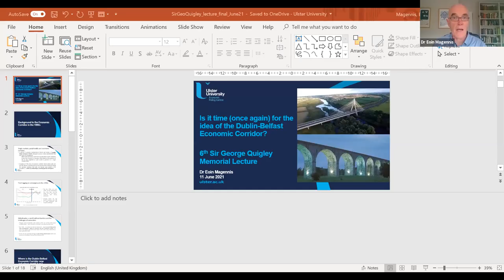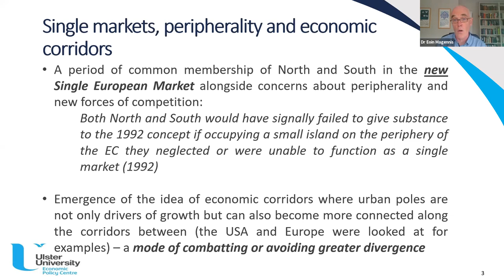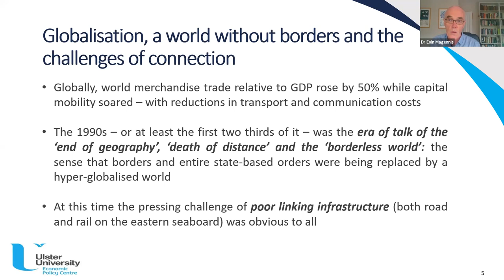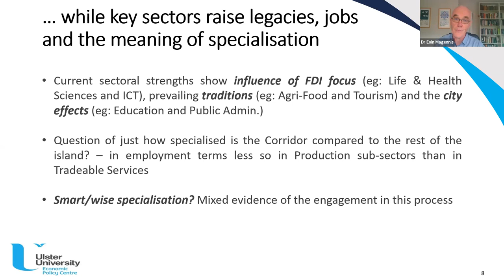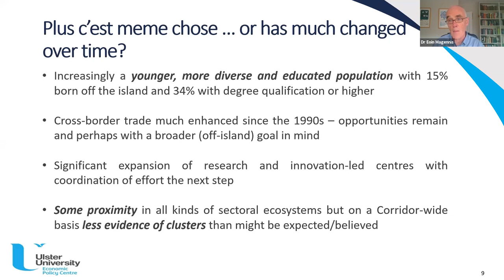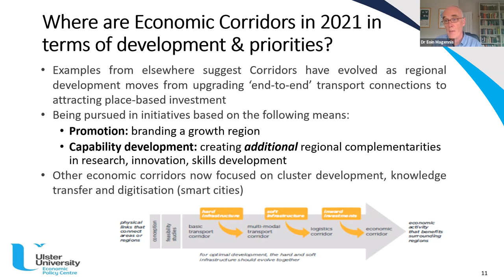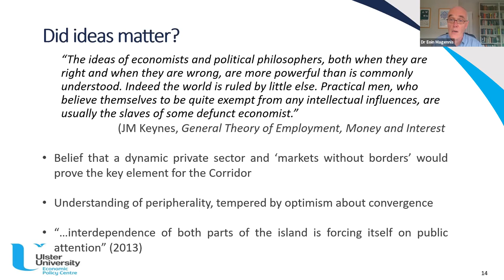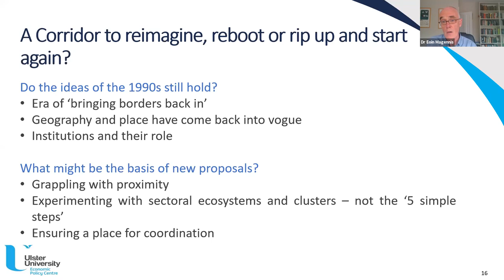2021 Sir George Quigley Memorial Lecture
This year’s lecture takes a fresh look at the Dublin-Belfast Economic Corridor, beginning with the current profile of the Corridor as economies reopen from COVID-19 related shutdowns and asks whether the two cities and the region between are acting as the “growth hormone” Sir George wanted to see. It will also outline the most recent initiative to bring a fresh focus to the Economic Corridor and some of the opportunities and priorities identified by the local government network behind this. Finally, the lecture goes back to the ideas that lay behind Sir George’s original Economic Corridor concept and ask whether all or some of these still remain relevant 30 years on or need to be overhauled and replaced.